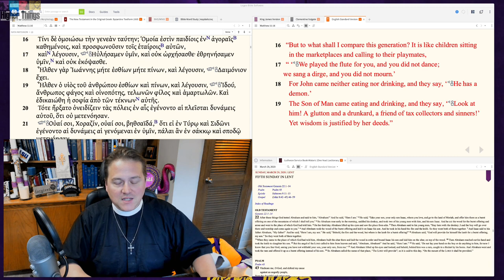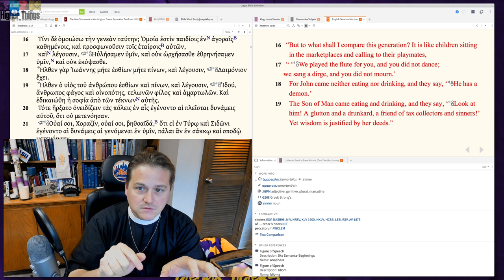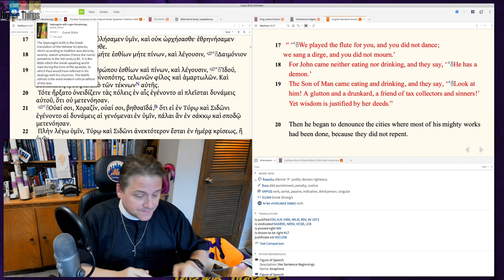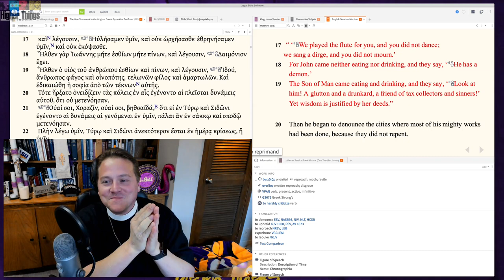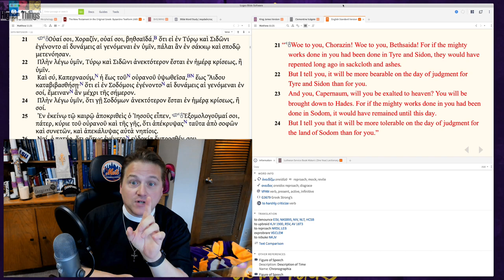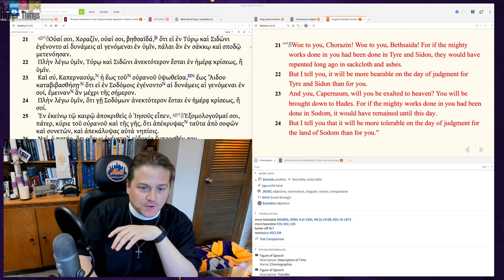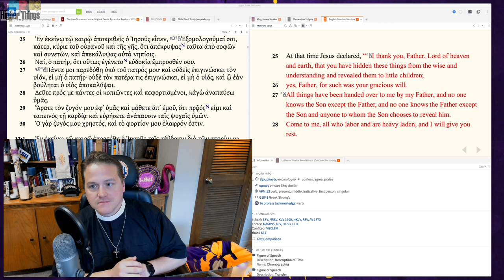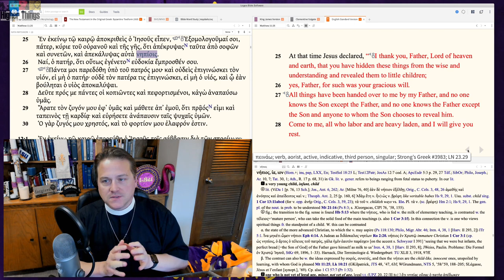St. Matthew 11:16-30 - Higher Things LIVE Bible Study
Pastor George Borghardt, Pastor at Immanuel Lutheran Church in Bossier City, LA and President of the youth organization Higher Things, continues his online Bible Study working through the Gospel of St. Matthew.